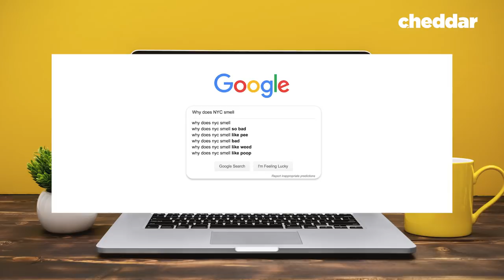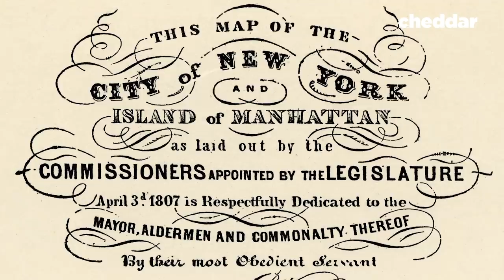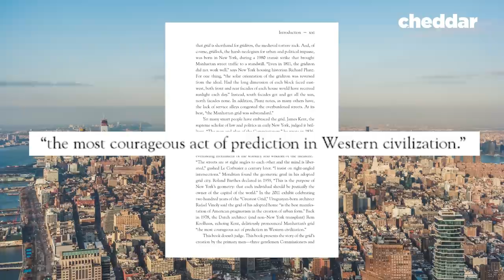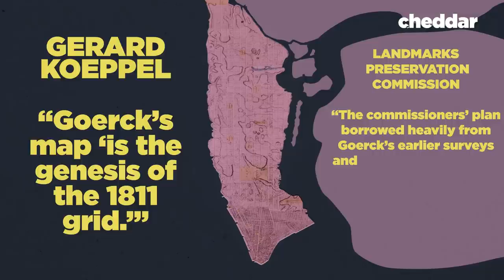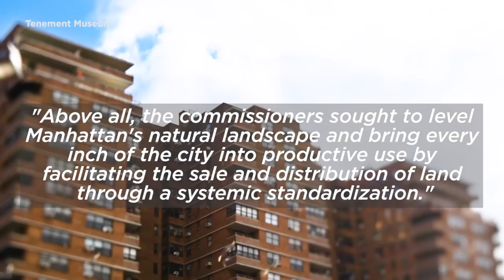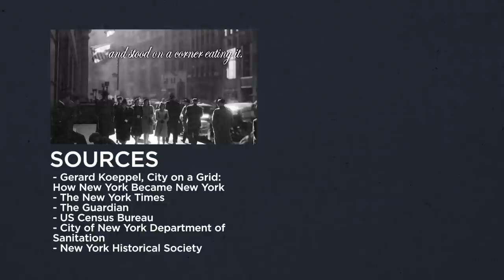Why Does New York City Smell So Bad? - Cheddar Explains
New York City has always been described as filthy and smelly with trash everywhere. But, how did New York develop these characteristics? It began with the original urban planning back in the 1800's. Cheddar explains...